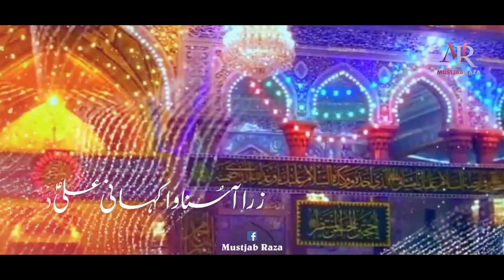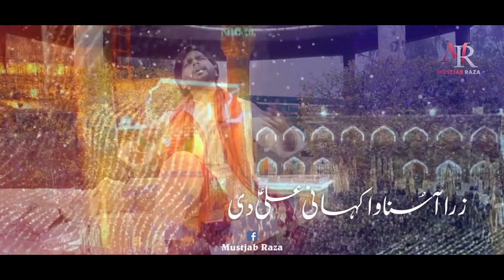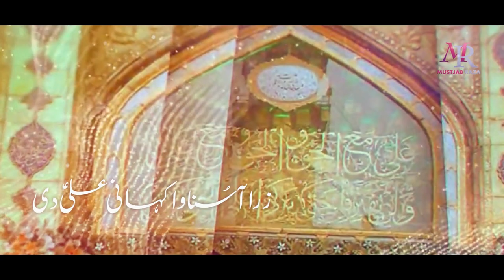Kahani Ali a.s Di | Mustjab Raza | Manqabat | 2023 | 1444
►Title - Kahani Ali a.s Di
►Reciter - Mustjab Raza
►Poet - Zakir Jafar Tayyar
►Year - Rajab 2023/1444 Hijri
►Audio - Mustjab Records
►Video -   Rajput Studio

Manqabat Lyrics

Ali a.s Mola
Ali a.s Mola
Ali a.s Mola, Ali a.s Mola, Ali a.s Mola

Ali a.s Mola
Ali a.s Mola

Zara Aa Sunaawa Kahani Ali a.s di

Rehman Kerda Ay Naaly
Quran Kerda Ay Madhah
MadhahKhani Ali a.s Di

1)
Ali a.s Te Khuda Da Karam Waikhiya Ay
Deewary Kaba Da Kham Waikhiya Ay
Zaat E Jaali De Mahfooz Rakh Lai Aj Tai
Nishani Ali a.s Di

2)
Ay Tabkha Te Arzi Te Aflaak Saary
Ay Khuld e Bareen Naaly Chand Te Sitary
Main Jity Giya Aa Her Jaa Te Waikhi Hukam
HukamRani Ali a.s Di

3)
Bachaya Na Kaa Zoor Shair E Jaali Da
Abu Jehel To Puch Lay Bachpan Ali a.s Da
Khaber o Khandaq , Ohod O Bader To Puch Lay
Jawani Ali a.s Di

4)
Main Bahu Dair Baitha Aan Pardy De Kooly
Oo Laisa Ke Misly Shayer Bala Kiwy Boly
Mere Naal Khaliq Ne Gal Baat Keeti Saari
Zubani Ali a.s Di